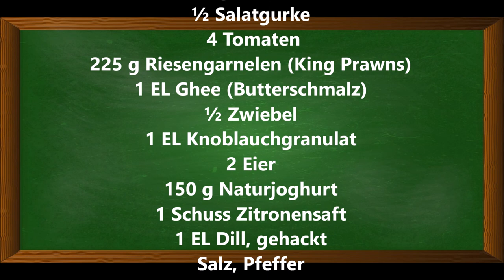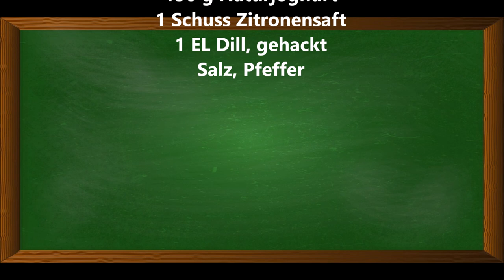Sommersalat mit Garnelen, vitamin- und proteinreich. Mein Schlechtes Gewissen-Salat nach Schlemmerei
Sommersalat mit Garnelen, vitamin- und proteinreich. Mein Besseres Gewissen-Salat nach Schlemmerei

Zutaten:
Gut eine Hand voll Salatmix aus Romanasalat, Endivie, Frisée, Radicchio & geraspelte Karotten
½ Salatgurke
 4 Tomaten
225 g Riesengarnelen (King Prawns)
1 EL Ghee (Butterschmalz)
½ Zwiebel
1 EL Knoblauchgranulat
2 Eier
150 g Naturjoghurt
1 Schuss Zitronensaft
1 EL Dill, gehackt
Salz, Pfeffer

▬ Mein Kanal ▬▬▬▬▬▬▬▬▬▬▬▬

▬ Social Media ▬▬▬▬▬▬▬▬▬▬▬▬▬▬▬